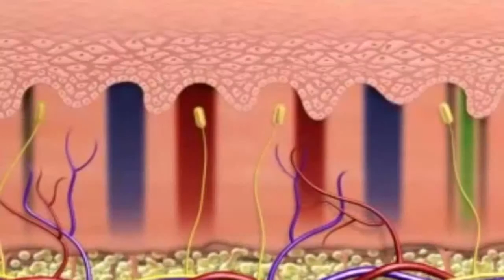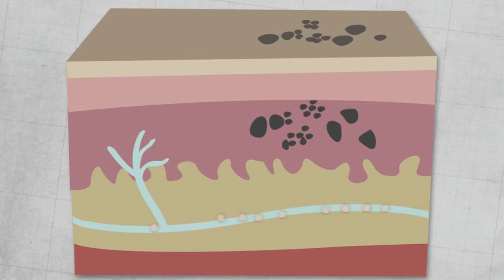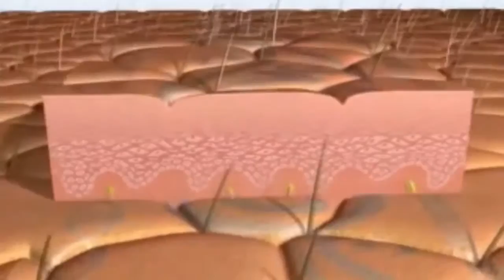DR ΚΑΛΟΓΕΡΟΠΟΥΛΟΣ ΚΑΙ ΤΑΤΤΟΟ